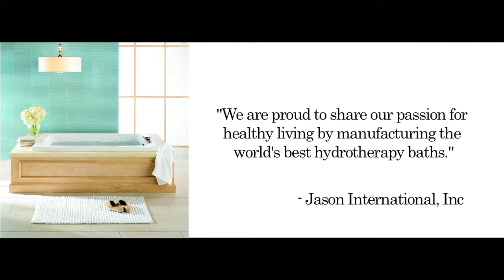Microsilk® for Ezcema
Alayna is a 6 year old girl, suffering from severe Ezcema.  Alayna's life was changed with the help of Microsilk®

This amazing product is now available in Australia from all Just Spas retail outlets.

Microsilk® is a registered trademark of Jason International